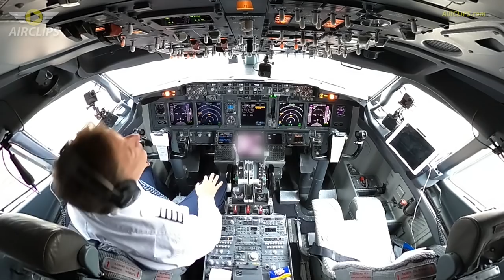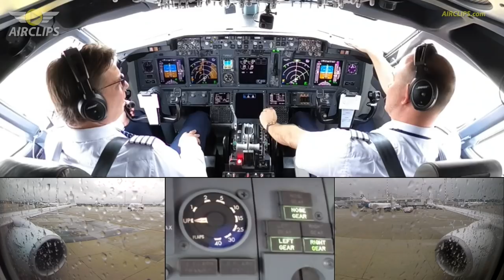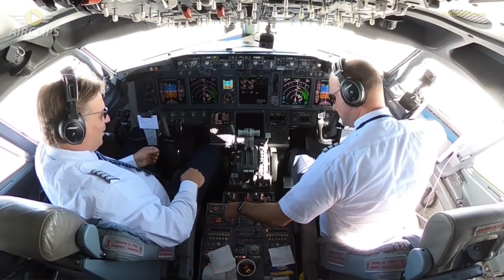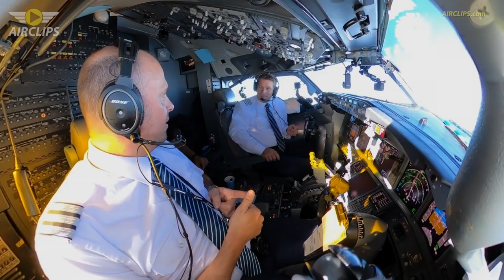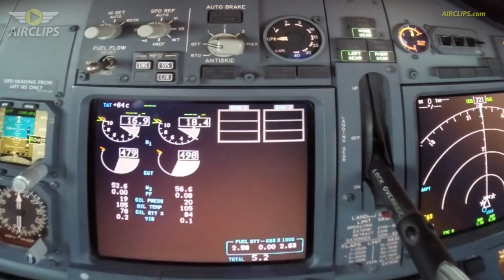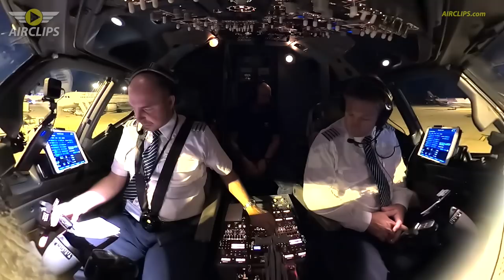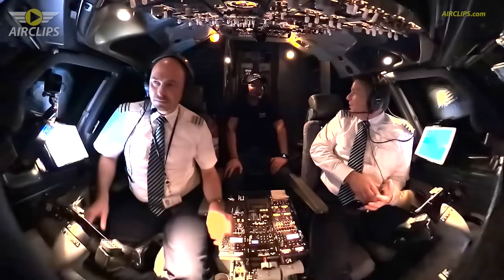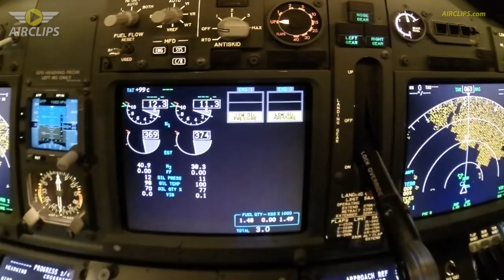Paradise Jet ☀️🏖 TUI Boeing 737-800 to Robinson Club Cyprus, Ultimate Cockpit Movie [AIRCLIPS]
TUI operates one of the largest leisure aircraft fleets in the world utilizing various airlines (AOCs) across many countries. TUIfly Germany can be seen as one of the main pillars of this operation with a history going back to Hapag-Lloyd Flug, as the airline was originally known back from the 1980s.
In this film Patrick looks behind the scenes of a special livery: One of TUI's Boeing 737-800s is painted in a beautiful blue "Robinson Club" scheme. What is this all about? Just an advertisement or is there a deeper connection between this special aircraft and the airline's operation? Join Patrick, Captain Sven and First Officer Felix on a unique flight with lots of greats views, fun and interesting information!

For all filming conducted in security restricted and/ or safety relevant areas, all required approvals are obtained well before our on-site work starts. Calls to and readbacks from  ATC are re-enacted based on memory and outside of the actual communication.

HXR1